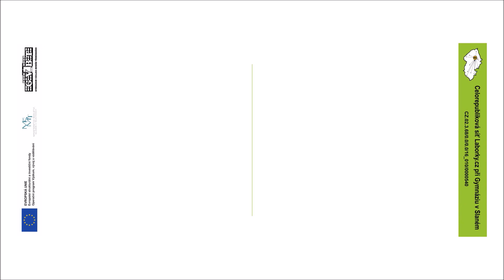VI_P16_1902 povrchové napětí